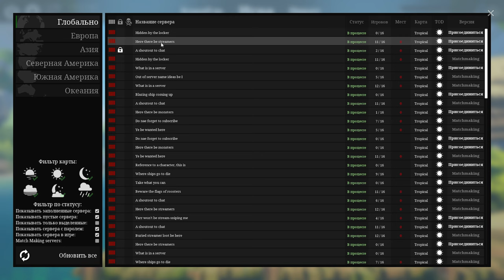Blazing Sails Обзор и Прохождения 2023 лучшая игра про Пиратов